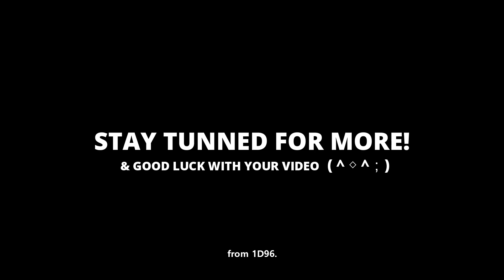cute 'Gudetama' aesthetic Intro & Outro templates | FREE FOR USE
free cute aesthetic Intro & Outro templates + there's Gudetama.

Hi, i'm so excited to share these templates with you guys! This is free to use: NO credits needed.